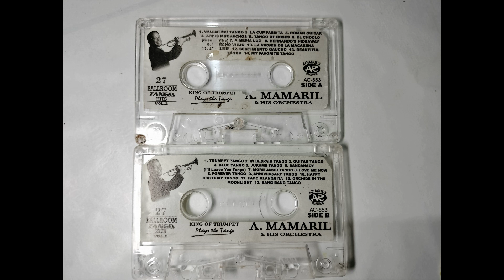Anastacio Mamaril & His Orchestra - Fado Blanquita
This masterpiece is the 25th track of the Aquarius Records' produced album, "Anastacio Mamaril & His Orchestra Plays the Tango Vol. 2"